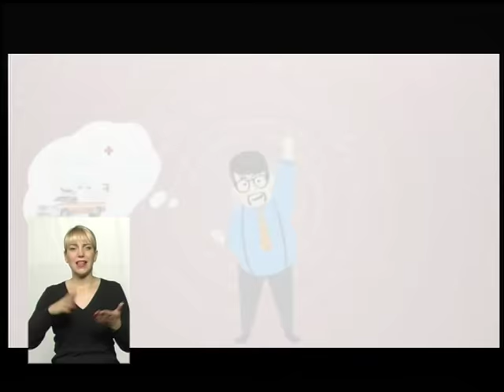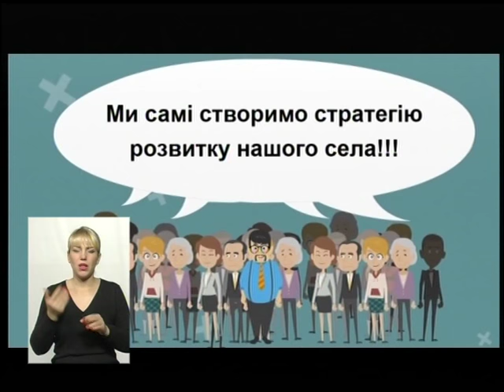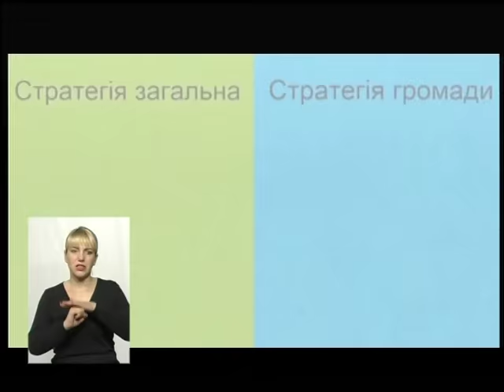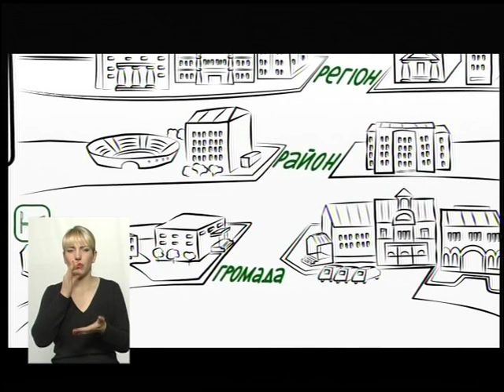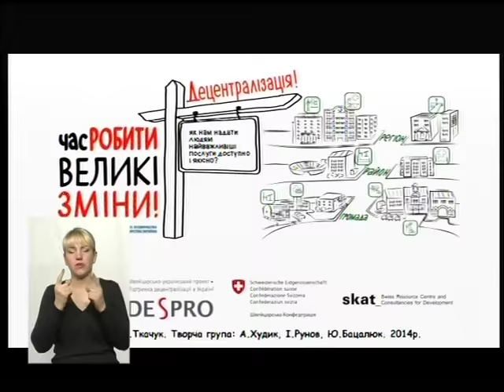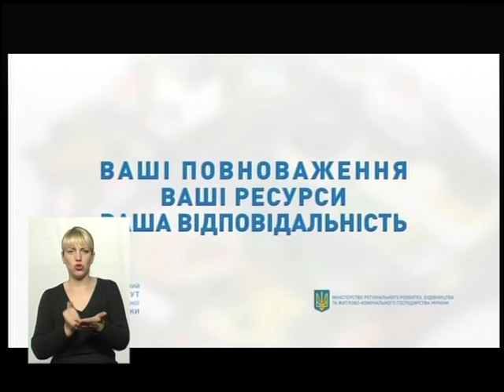(31.10.16) Тема - "Процес децентралізації в Хмельницькій області"